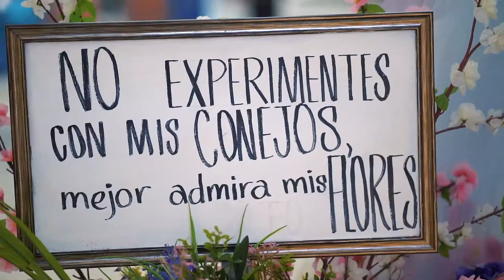MUNDO VERDE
Albrook Mall con el propósito de contribuir a la gran labor de concientizar a la población en el cuidado de nuestro Ecosistema y en colaboración de la Universidad de Panamá, crea la exposición Mundo Verde en Albrook Mall, basado bajo el concepto de La Flora.